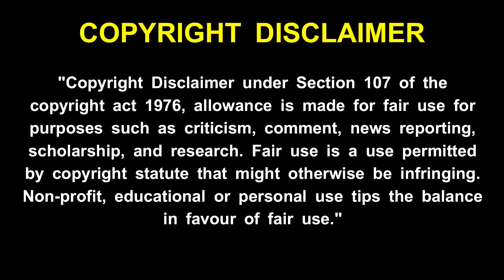maha periyava - காயத்ரி மந்திரம் முழுவதும் சொன்ன பலன் | மஹா பெரியவா சொன்ன எளிய வழி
maha periyava - காயத்ரி மந்திரம் முழுவதும் சொன்ன பலன் | மஹா பெரியவா சொன்ன எளிய வழி !  maha periyava - எந்த குறை வந்தாலும் இதை செய் மனக்கவலையே வராது  - மஹா பெரியவா ! maha periyava - உன்னை நீயே காப்பாற்றி கொள்ள என் வேத வாக்கு - மஹா பெரியவா ! maha periyava - உனக்கு எல்லாம் நல்லதாகவே நடக்க இதை கேள் !மஹா பெரியவா ! maha periyava - உன் பக்கத்தில் இருந்து எல்லாம் பார்த்து கொண்டுதான் இருக்கிறேன் - மஹா பெரியவா ! maha periyava -  உன் வாழ்வில் நிம்மதி ஆனந்தம் கிடைக்க மஹா பெரியவா சொன்ன வழி  ! maha periyava - உன் கஷ்டங்கள் தீர மஹா பெரியவா சொன்ன எளிய பரிகாரம் !